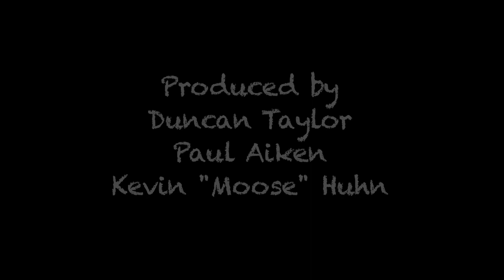Grant Farm "Times Have Changed"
Grant Farm plays "Times Have Changed" during their Second Story Garage session at the Boulder Daily Camera Studios.